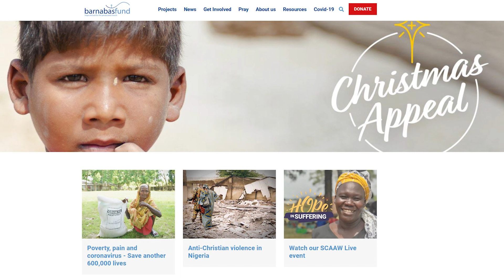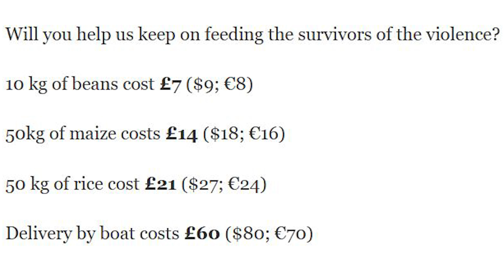Massacre in Mozambique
Three days of savage violence afflicted northern Mozambique from 6 to 8 November. In Muatide village, a football pitch became a killing field, when more than 50 people were beheaded and then chopped into pieces by ferocious Islamist militants. In Nanjaba village, gunmen shouting “Allahu Akbar” stormed into the community, setting homes alight, beheading villagers and abducting women.

Youtube keeps turning off the comments on this video and I keep turning them back on.